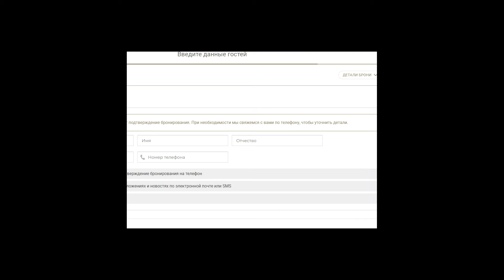Ботокс в косметологии. Отравляет ли ботулинотерапия твой организм. Станешь моложе? Врачи расскажут.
Мужская мощь. Комплекс для потенции и либидо для мужчин с быстрым эффектом. Доктор Ольга Прядухина.